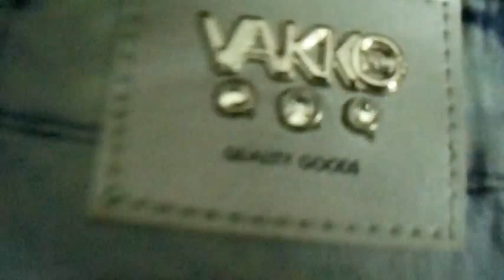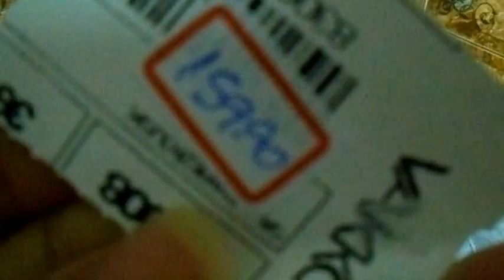UM DIA EM MINHA VIDA#VIDADECASADA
C INSCREVA NESSE
 CANAL DUDA FERREIRA:https:/